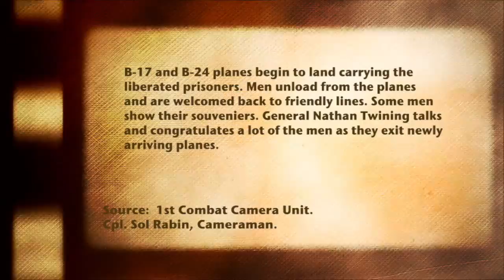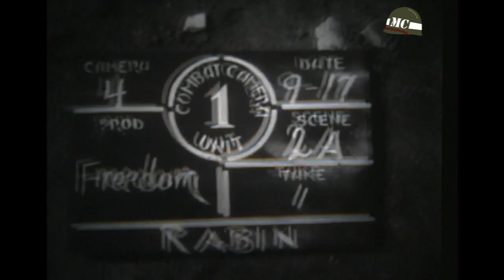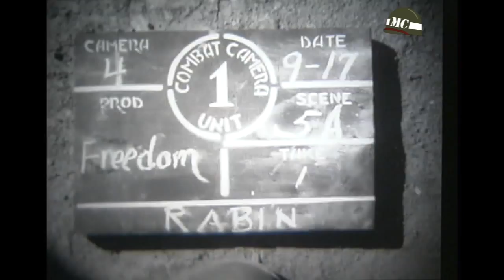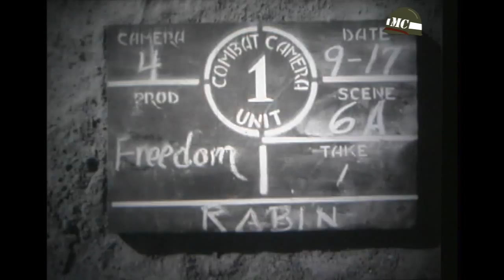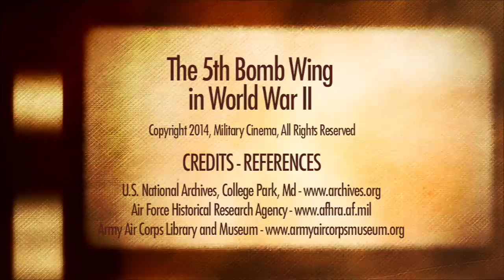15th Air Force World War 2 - B-24 - B-17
The 15th Air Force in World War 2 was comprised of many fighter and bomber groups. This archival film footage taken by the combat camera units shows the return/repatriation of combat crews taken as POWs and interned.   450th Bombardment Group B-24s land with the men. Planes from all groups are at the airport at Bari, Italy to take their men back to their bases.   General Nathan Twining the commanding general of the 15th Air Force is seen congratulating men.